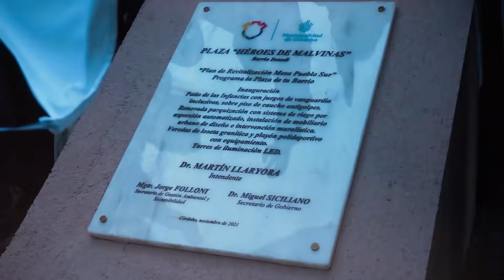Recuperamos la plaza Héroes de Malvinas de barrio Inaudi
👏 EN BARRIO INAUDI RESCATAMOS OTRA PLAZA DEL ABANDONO

🇦🇷 Reinaugurada por el intendente @MartinLlaryora, la plaza Héroes de Malvinas de barrio Inaudi se renueva con flamantes veredas, juegos infantiles de vanguardia 🤸 , canchas de básquet 🏀 , fútbol ⚽ y estación solar para el cargar agua caliente 🧉 .

🌱 También sumamos un “Bosque de Bolsillo” de especies nativas y con riego automatizado por aspersión.

🙌 Un sector deteriorado por la falta de mantenimiento, vuelve a ser orgullo de los vecinos y vecinas de barrio Inaudi, y de nuestros héroes de Malvinas.